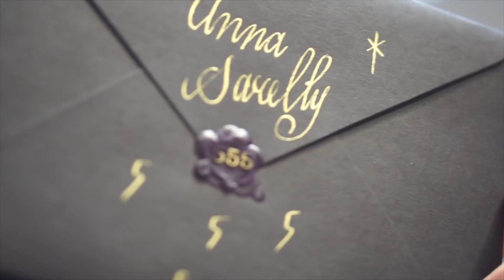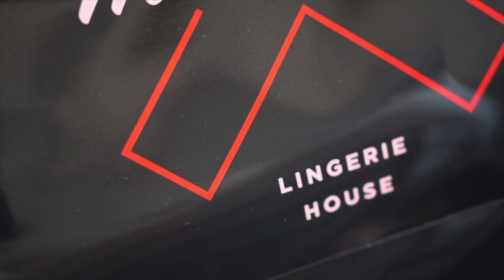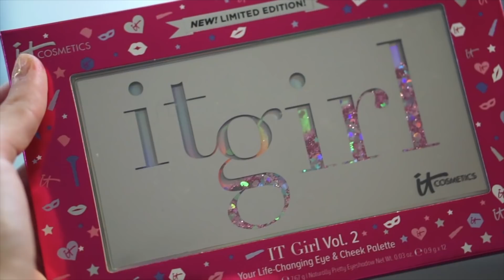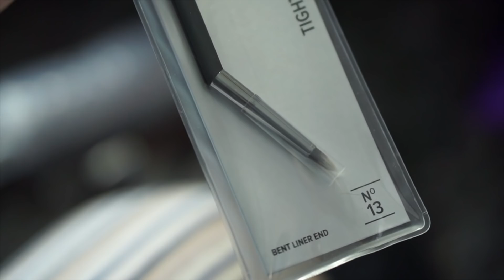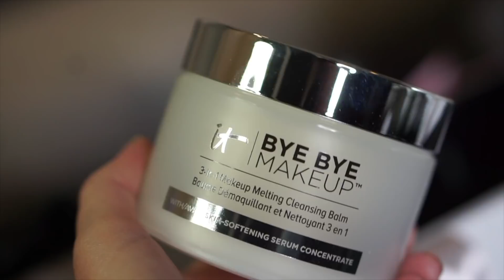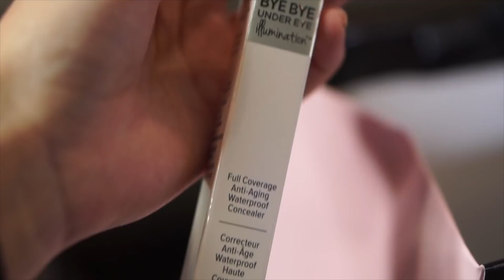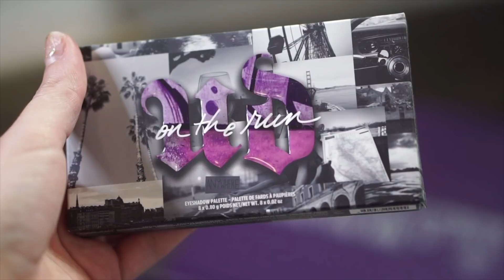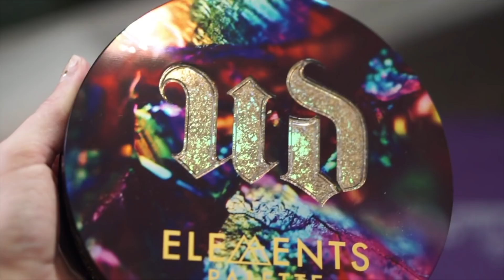Maquillaje, skincare y ropa me llegó cuando estaba en Tailandia | Anna Sarelly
MIWOS! No se les olvide darme amorshh en Instagram para ver adelantos de los videos de youtube y pos cosas buena onda jajaj :)))

NEGOCIOS

PRODUCTOS